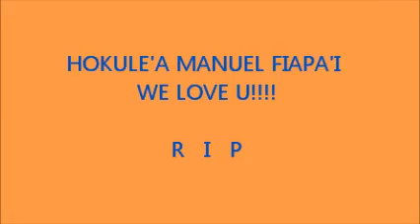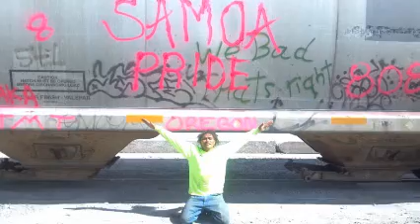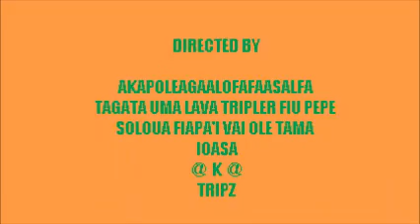R I P HOKULEA FIAPAI @ K @ MANNY FRESH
manuel hokulea fiapai slide show
@ K @ MANNY FRESH